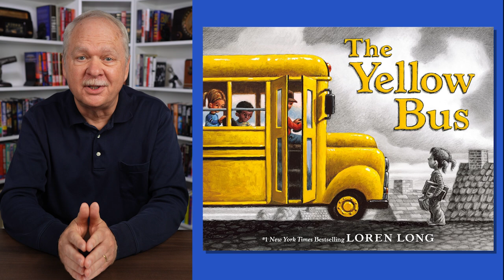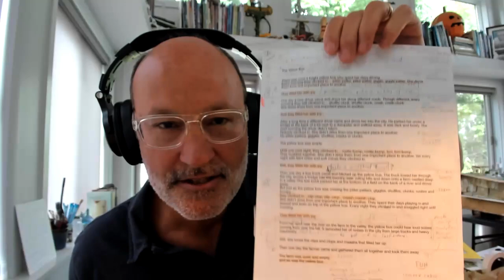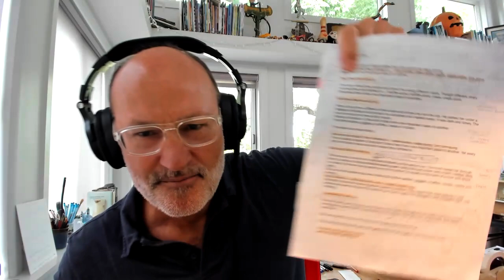"The Yellow Bus" is a Picture Book That Speaks to Kids and Adults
"The Yellow Bus" by Loren Long is a touching story about the life of a school bus that explores the passage of time and finding purpose and contentment in life. Kids will see the yellow bus adapt to its changing purpose and still find joy.

Loren Long is the author and illustrator of the New York Times bestselling “Otis” picture book series, which is now an animated series on Apple TV+. Among his other credits, he illustrated the #1 New York Times bestseller “Of Thee I Sing” by Barack Obama.

Book Description (From Amazon Listing)
Hop on board The Yellow Bus, Loren Long's #1 New York Times bestselling modern classic about a forgotten school bus that finds happiness and purpose in the most unexpected places--and the journey along the way.

There is a bright yellow bus who spends her days driving. She loves carrying children from one important place to another. Every morning they climb in... Pitter-patter, pitter-patter, giggle, giggle-patter. And they fill her with joy.

As time passes, things change. The Yellow Bus gets a new driver, a new route, and new passengers, young and old. Until one day the driving stops for good, and the Yellow Bus is left on her own. And yet, no matter where she is, the Yellow Bus still finds joy and discovery in the world around her.

A poignant reflection on the many new beginnings life has to offer, The Yellow Bus is the perfect present for the millions heading back to school, from first-time students and returning ones, to beloved teachers and the life-long learners in all of us.

Here is a link to purchase a copy of "The Yellow Bus"

Chapters
00:00 An Introduction to Loren Long and "The Yellow Bus"
00:53 How "The Yellow Bus" Was Inspired by a Real Bus
03:43 Loren Reads a portion of "The Yellow Bus"
05:15 How the Book Speaks to the Passage of Time, Finding Purpose, and Contentment
06:59 What People Take From the Book will Depend on the Age of the Reader
08:43 The Advantage of Being Both the Author and Illustrator
12:31 A Detailed Description of How Loren Long Illustrated the Book
18:01 Closing Comments and Links to More Book Interviews